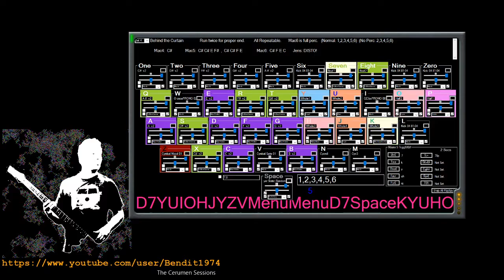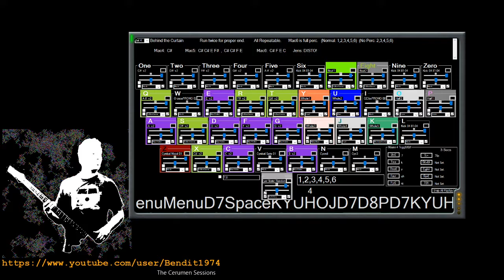Behind the Curtain